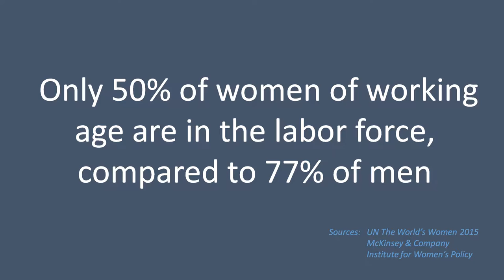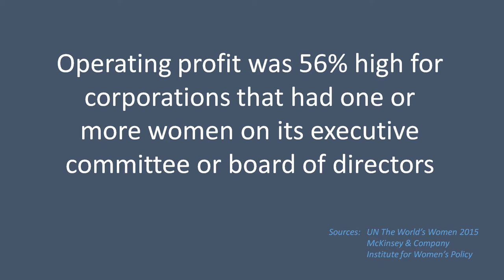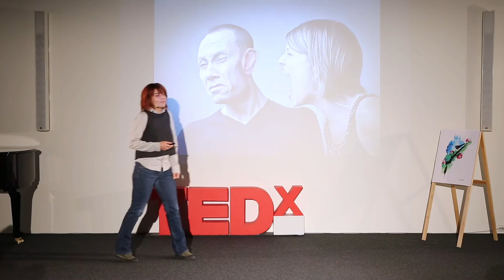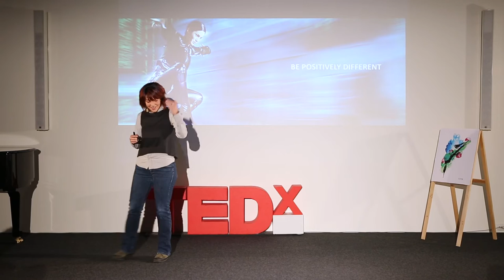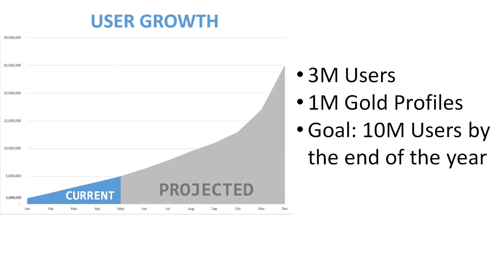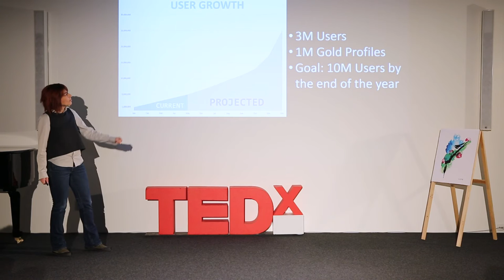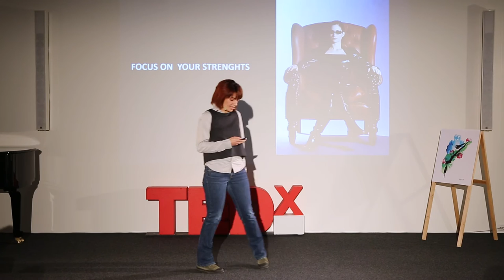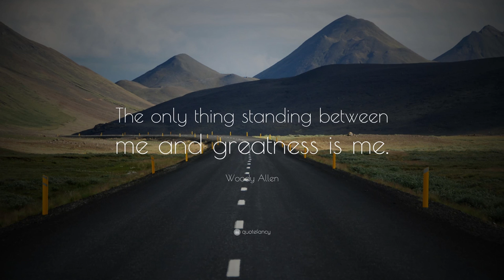Play it right, get an “unfair” advantage | Yeva Hyusyan | TEDxYerevanSalon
We all know that building a career as a woman is more complicated in today’s largely patriarchal world.  While the statistics clearly proves that female candidates have a lower chance to be hired for managerial positions, higher unemployment rate, and paid less than men, this talk claims that women have an UNFAIR advantage when it comes to changing the status quo.  Your chances to succeed increase substantially when instead of focusing on challenging statistics, you focus on better understanding the rules of the game, and play it your own “unique way”, by leveraging your personal and feminine strengths for everyone’s benefit.

Yeva is the Co-Founder and CEO of SoloLearn, a global community of mobile code learners engaged in the most entertaining way to learn and simply hangout with each other in the coding world.  With about 3M coder profiles, SoloLearn is becoming a popular spot for young people to improve their competitive ranking in today’s world.
A varied background – ranging from startups (a founder of a startup accelerator), to corporate sales (Microsoft GM), to development assistance (US Government) – has made it certain that anyone’s passion can be encouraged by making things fun!
Yeva holds an MBA from Maastricht School of Management (the Netherlands) and is an Executive Program graduate from Stanford University’s Graduate School of Business. She is married and has two daughters and a son.  She loves travel, sunny weather, and positive people.